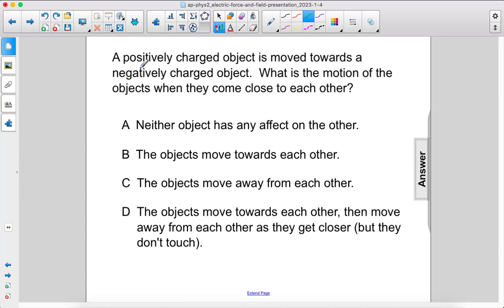AP2 Electric Charge FA2